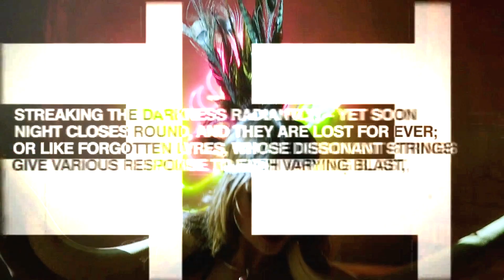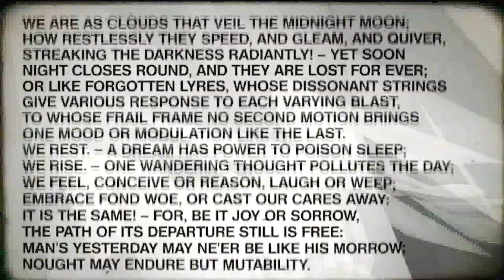Multifemale ll Myth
Song: Tsar by - Muth